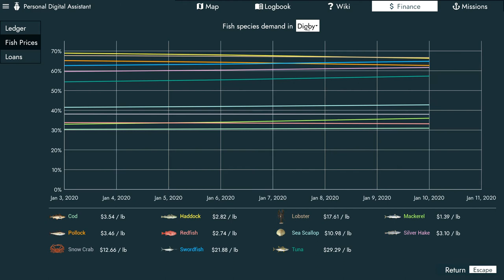Fishing North Atlantic episode 5 ocean runner lobster fishing part 2 $700,000 haul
finishing up part 1 lobster fishing.  brought in over $700,000 in lobsters.